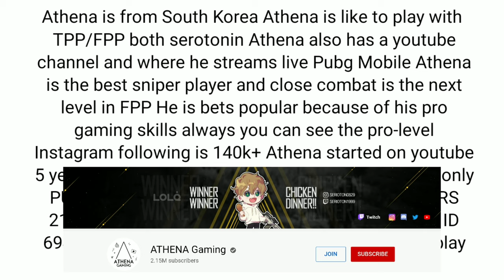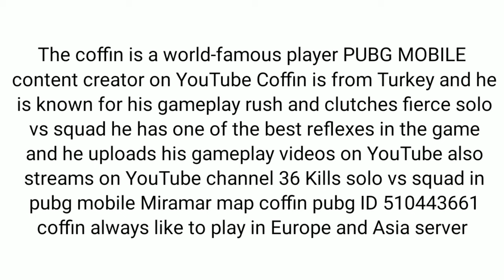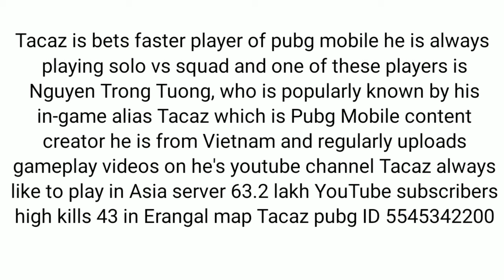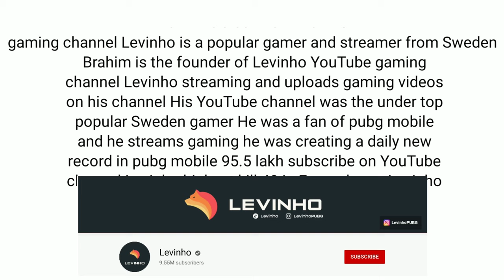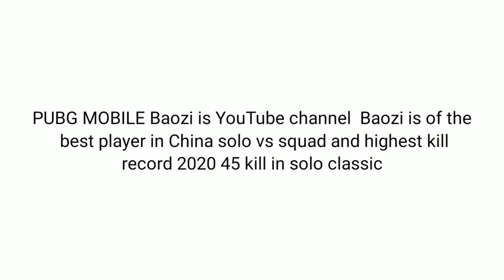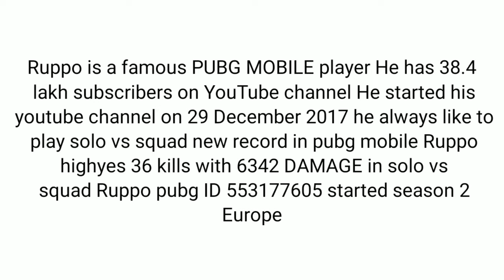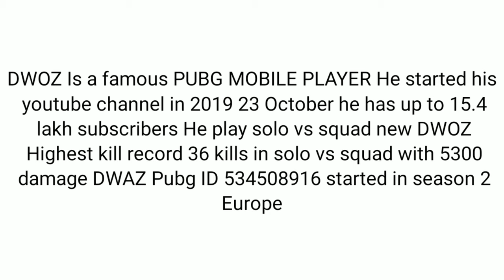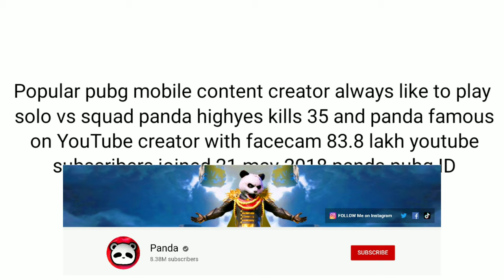Top 10 Pubg Mobile solo Players in the world in 2021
Top 10 solo pro in the World Best 10 players I will show you here they are always like to play solo vs squad World's top 10 solo vs squad players of Pubg Mobile in 2021 but before start don't forget comment name of your favorite PUBG player in the comment box they are all good players Do not compare with other players respect all good players and please support me on my

 solo players of pubg mobile
Top 10 best players in the world in pubg mobile
Athena highest kills
Athena pubg ID
COFFIN PUBG ID
coffin highest kills. Record pubg
Tacaz PUBG ID
tacaz highest kill
Mok pubg ID
MOK high kill
Levinho pubg ID
Levinho pubg high kill record 2021
Sevou pubg ID
SEVOU HIGH KILL
DWOZ pubg ID
RUPPO HIGH kills
Ruppo oubg ID
Panda pubg mobile ID
PANDA highyest kills
All about pubg

GADGET UNBOXING

My channel tags ignore this part